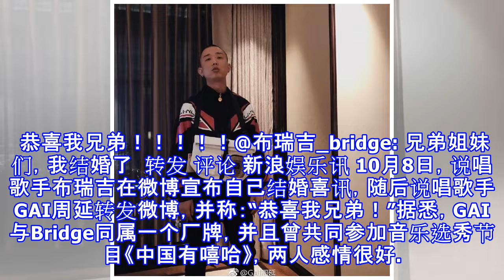GAI发文祝福说唱歌手布瑞吉结婚：恭喜我兄弟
GAI发文祝福说唱歌手布瑞吉结婚：恭喜我兄弟 新浪娱乐 10月08日 14:47 关注 确定不再关注此人吗 确定取消 摘要： 10月8日，说唱歌手布瑞吉在微博宣布自己结婚喜讯，随后说唱歌手GAI周延转发微博，并称：“恭喜我兄弟！” 布瑞吉结婚照 GAI周延 GAI周延 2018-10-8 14:26 恭喜我兄弟！！！！！@布瑞吉_bridge: 兄弟姐妹们，我结婚了 ​ 转发 评论 新浪娱乐讯 10月8日，说唱歌手布瑞吉在微博宣布自己结婚喜讯，随后说唱歌手GAI周延转发微博，并称：“恭喜我兄弟！”据悉，GAI与Bridge同属一个厂牌，并且曾共同参加音乐选秀节目《中国有嘻哈》，两人感情很好。 ...